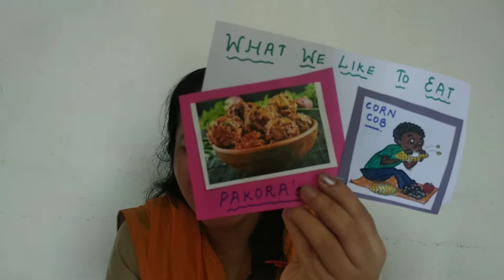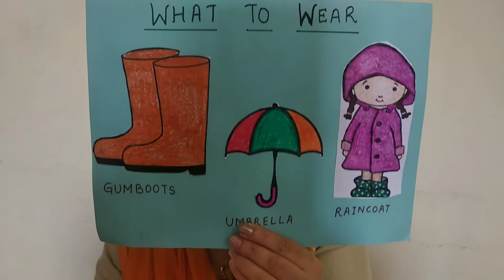Picture talk on Rainy day